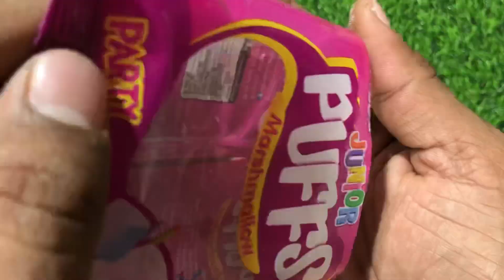Some Lots Of Candies & more Chocolates | Yummy Chew Candy | Coloured Rainbow ASMR | Candy Challenge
some lots of candies
finger family
balloon cartoon
bundle bundle
candy challenge
kinder
train
tggff transcription factor
top pop
vampire cartoon hindi
vampire kahani
vampire ki video
vampire vampire
vampire videos
vampire wala
ड्रैकुला कार्टून
ड्रैकुला की कहानी
ড্রাকুলা কার্টুন
blueberry
a ding dong
a for apple
uuuuhhhh molarka
101 candy
bunties
ding dong bubble
ding dong song
dracula
ding dong bubble song
toyo
ding dong
gffgg trophies
dracula dracula
ding dong bubble gum
bloom bloom
dracula cartoon
dracula ki kahani
dracula dracula dracula
boom boom bubble
bunties
ding dong eid mubarak
vampire cartoon
dracula story malayalam
ding dong baba
ding dong bubble cartoon
ding dong ding dong bubble
parting time karaoke
chilli mili
COComo
dracula wala rartoon
toyo toyo
ПИП
пип пип
пипоп
ТОЙО ТОЙО
افلام رعب
ding dong bubble ad
dracula story
kitchie nadal medley karaoke
pip pop
dracula ka aatank
ding dong bubble ding dong bubble
pip pip
ding dong bubble aiman khan
chili milli cartoon
ding dong ad
red apple
ding dang dong
ding dong ding dong eid mubarak
dracula song
ding dong cartoon
bloom bloom bloom
ding dang bubble
dracula kahani
dracula video
toyo toyo toyo
ding dong bubble ding dong
doraemon lollipop
dracula malayalam
parting time
apple red
bubble pop
ding dong bubble wale cartoon
dracula malayalam story
drakula
dracula bhoot
dracula dracula dracula dracula
dracula golpo
rainbow lollipop
vampire wale cartoon
bloom bloom bloom bloom
dracula picture
ding dong splash
dong bubble
gffgg
kitchie nadal medley
pip pip pip
vampire cartoon vampire cartoon
dracula cartoon movie
dracula movie malayalam
lovely pop
pippop
dracula cartoon malayalam
dracula ka cartoon
dracula sound
lots of candies
pip pip song
vampire story
ding dong bubble commercial
ding dong ding dong ding dong eid..
dracula dracula dracula dracula dra..
vampire wala cartoon
dekula
dracula ki kahaniyan
parting time lyrics
dong ding dong
dracula wala
fresh up bubble
pop boom boom
vampire cartoon in hindi
cartoon dracula
chilli milli jelly
choran
ding ding dong song
dracula cartoon dracula cartoon
dracula movie cartoon
mr joe found car keys
vampire video
bloom bloom bloom bloom bloom
bubble boom
ding dong bubble gum song
ding dong new song
dracula cartoons
dracula stories in telugu
fizz cola candy
joe car
song ding dong
vampire
vampire cartoons
boom boom bubble gum
candy chat
chocolate spinner
crazy dips
ding ding boom
ding ding dong ding dong
ding dong commercial
ding dong wale cartoon
dong ding dong ding dong
dracula kochu tv
dracula story in bengali
loiseaux et lanfant
candies for kids
candy fun
chup chup
cute rainbow
kinder niespodzianki
kinder surprise eggs
lollipop
mouth open challenge
rainbow jellies
ring lollipop
skittles candy
unboxing toys
mr joe car
boom boom pop pop
COComO cOCom0
cookie abc shorts
ding ding ding dong song
ding dong gum
ding dong old song
dingdong bubble
dong
dong ding dong ding dong ding dong
dracula drawing
dracula malayalam movie
dracula songs
dracula
drakula kartun
fresh up
gasnil
jumbo picture
looper
Last 28 days (4 weeks)
pip
pip and pop
pip pip pip pip
pop pip
Sweet sweet apple
vampire ka cartoon
vampire ki kahani
bing bong
bubble pop song
bubbler
cartoon vampire
chili mili
chu chu chu chu cha cha
cola candy
cola fizzy candy smoke
cookie abc
coW milk
dakula
dakular
dang ding dong
ding dang ding dang
ding dong dang
ding dong ding dang
ding dong ding dong
ding dong ding dong song
ding dong full song
ding dong new ad
ding dong short
ding dong song ding dong song
ding dong song old
dracula cartoon in hindi
dracula ghost
dracula horror story
dracula ke cartoon
dracula movie
draculla
pass pass
permen spinner
pikpok
pilla
pop bubble gum
pop bubbles
red red apple
soja meri chanda
super bubble gum
sweet apple apple
ta ta ta tatata tatata tatata
toyo toyo toyo toyo
trakula
tulsi royal khajoor
tuicto
kardo karam
kitchie
kitchie nadal
kitchie nadal 2022
kitchie nadal songs with lyrics
kitkat chocolate
lapit karaoke song
lots
lots of candies splash
malayalam dracula
malayalam movie dracula
mela drops
meri gaiya aati hai mujhko doodh p.
mr joe
new ding dong
dracula wali kahani
dracula's
draculas
dragula story
drakkula
drakula drakula
drawna bhoot wala video
em bé
fantao
fresh ding dong
fruits name
ggfffgg trophies
giggly eclairs
green apple vs red apple
dracula for kids
dracula hindi cartoon
dracula hindi mein
dracula kathalu
dracula ki movie
dracula ki picture
dracula ki video
dracula kids
dracula malayalam cartoon
dracula movie hindi
dracula movie in hindi
dracula novel malayalam
dracula real story malayalam
dracula scene